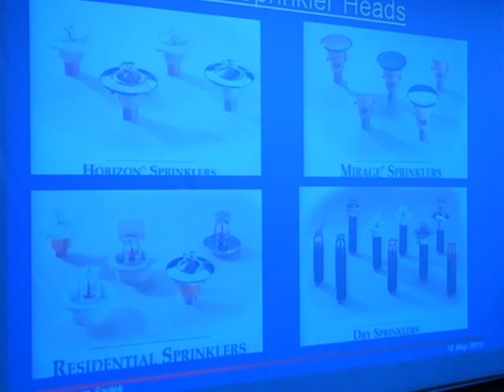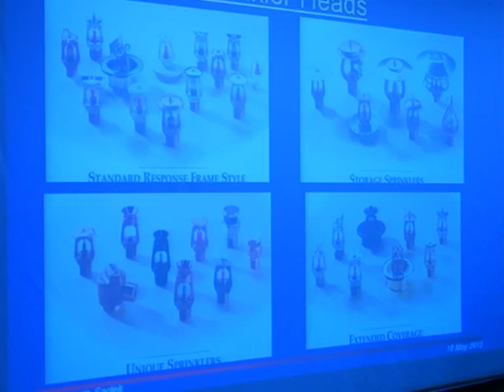9th lecture from series of Firefighting and fire alarm training course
It is the 9th lecture from series of Firefighting and fire alarm training course's lectures which were held in Egyptian Syndicate of Engineers dated 18-27 Sept. 2013.
دورات مكافحة الحريق والإنذار الآلى